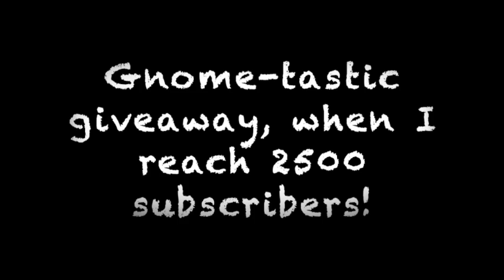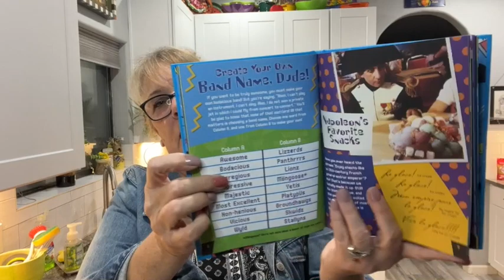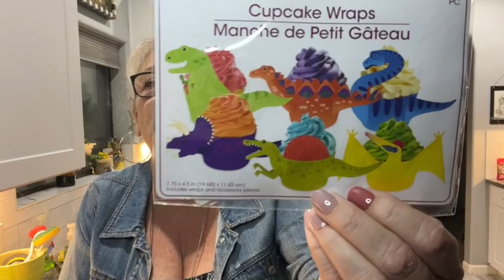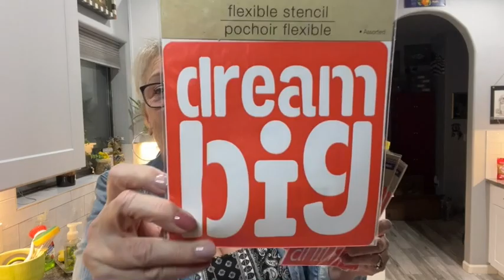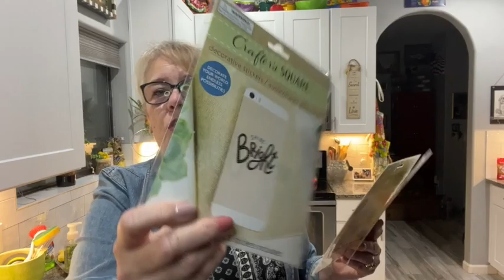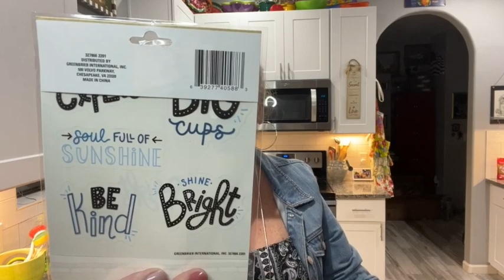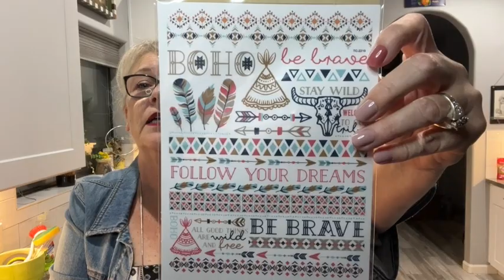Dollar Tree Shopping Haul, Shopping Saturday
This video is about Dollar Tree Shopping Haul, Shopping Saturday
Just a regular Dollar Tree Haul!
“Foodie Friday’s” are now “The Beannies and robes Show” are all about Dollar Tree food reviews. Let’s do some taste testing, comparisons, price bargains and cooking!

5301 S. Superstition Mountain Dr.